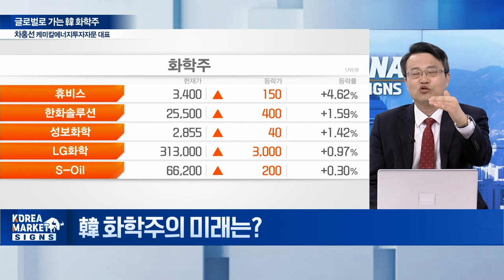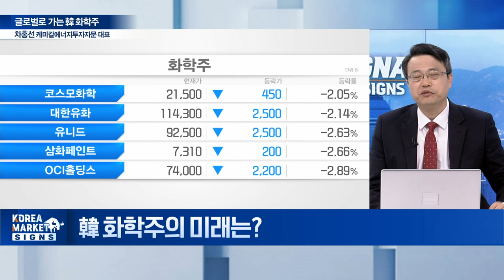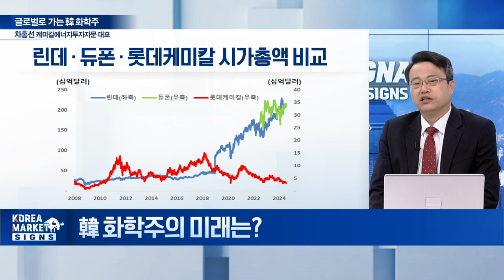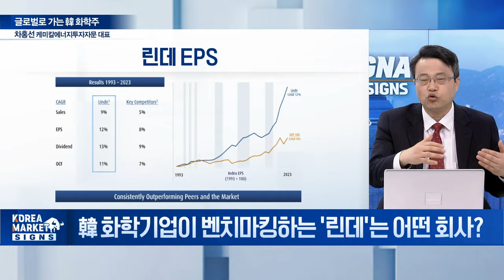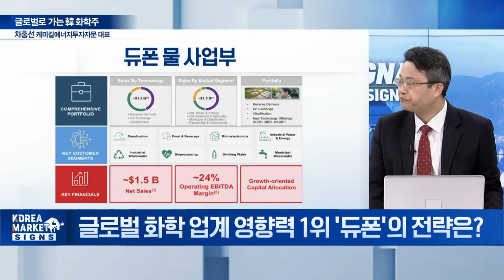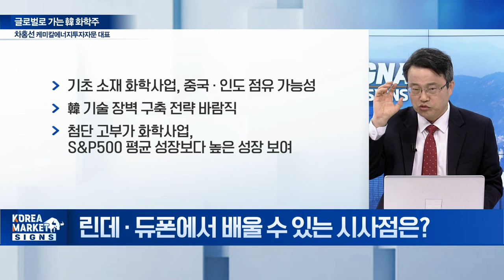🚀 바닥찍은 화학주... 반등은 이때 나옵니다 / 차홍선 케미칼에너지투자자문 대표 | Market Signal (20240726)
Q. 韓 화학주의 미래는?
Q. 韓 화학기업이 벤치마킹하는 '린데'는 어떤 회사?
Q. 글로벌 화학 업계 영향력 1위 '듀폰'의 전략은?
Q. 린데·듀폰에서 배울 수 있는 시사점은?
Q. 韓 화학주, 첨단 고부가 사업에서 답을 찾다?